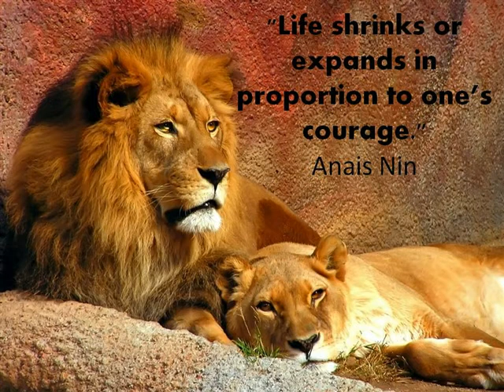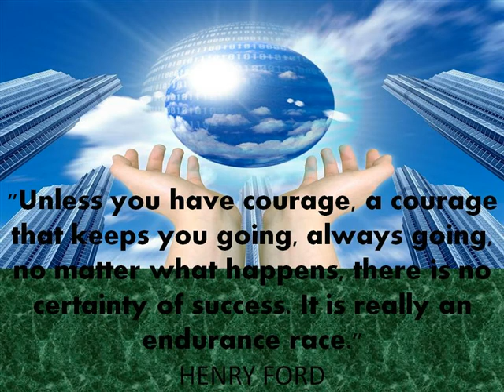Fibromyalgia - Develop Vitality and Strength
Are you tired of always being tired?

Feeling down, exhausted and worn out even after long hours of sleep...

Do you crawl out of bed each day wishing ... "if only I could catch a few more hours of sleep."

The effort to complete your daily tasks totally wears you out...

Sucking every bit of energy from every cell of your body

You are aware that you performance is slacking... that your aging process is kinda accelerating
Yet you aren't that old...

I just watched the recent Sylvester Stallone Movie "Expendables 2 (2012)" with almost all of the male actors over 60. Guys like Governor Arnold Schwarzenegger, Chuck Norris (over 70), Jean-Claude Van Damme, Bruce Willis, Jason Statham, Jet Li...
What secret formula hidden from the rest of us keeps these aged guys still going with so much vitality?

Nutrition

Purposeful activity

Regular exercise

Exercises and purposeful activity is all up to you.

Powerful healthy nutrition guaranteed to boost YOUR energy levels is now available for grasps

Scientists at Xango have made phenomenal breakthrough on a little know fruit in the west called mangosteen.

The invigorating effects of mangosteen have been well known for ages in South-east Asia, where the fruit is still a central part of folk medicine.

Mangosteen is the new ultimate source of vitality making headlines in scientific circles in the west

And take advantage of limitless vitality in a bottle